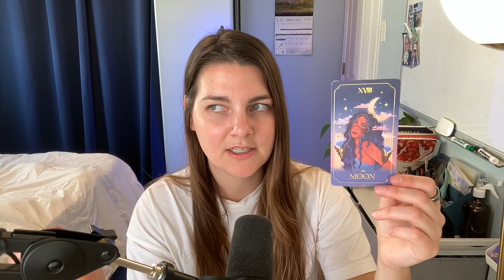Capricorn: Aries Solar Eclipse 4/8/24